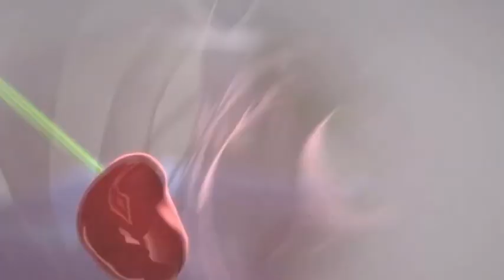O protonovém centru v Praze